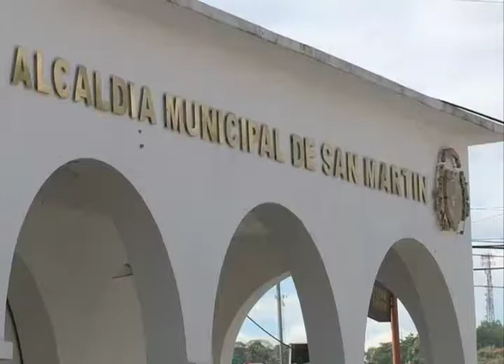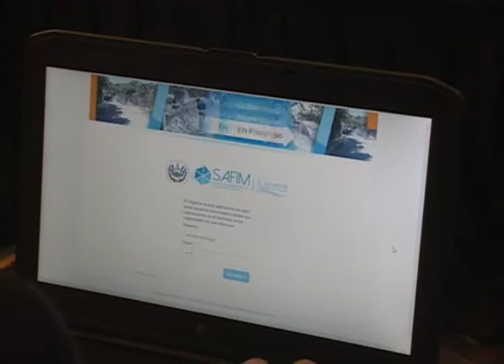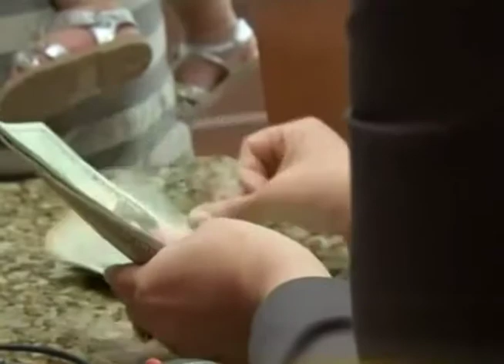Ministerio de Hacienda - MN19